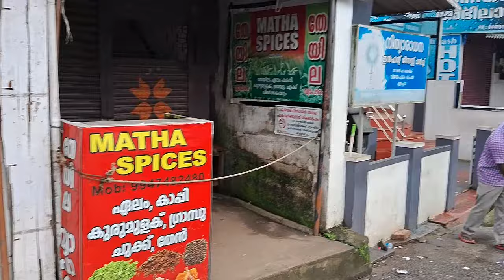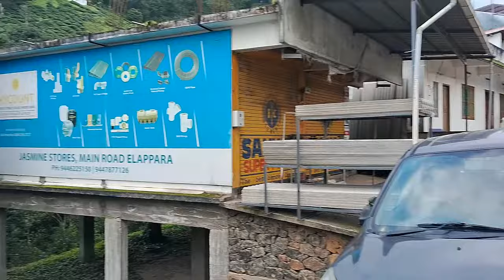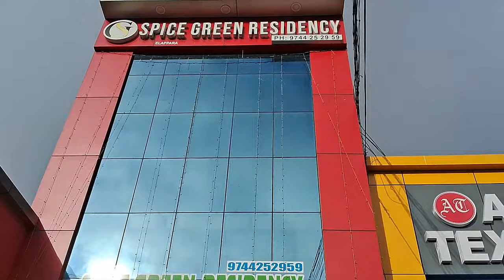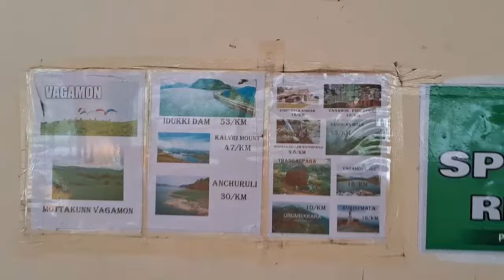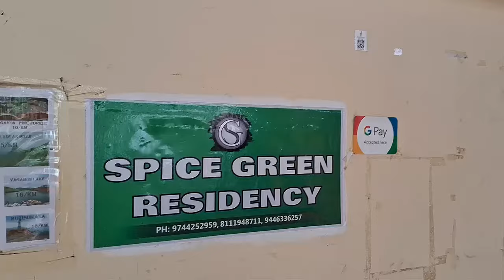Elappara Town Tour Polam Vanga | How to Reach Elappara, Accomodation, Places Around Elappara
Elappara, which is nearly 1,000m or 3,000ft above sea level, has a pleasant cool climate and expansive tea plantations, and people love to camp